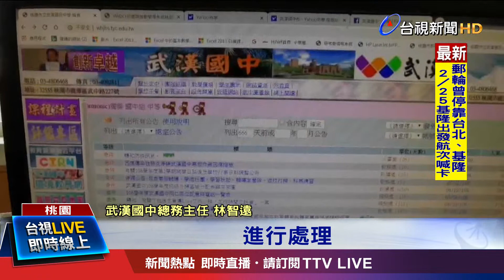學校官網首頁遭換土耳其國旗 留挑釁字眼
受到武漢肺炎疫情影響，桃園市龍潭區「武漢」國中官網，驚傳遭到駭客入侵，首頁遭人換成土耳其國旗，校方發現後緊急搶修。校方透露，可能是受到與武漢疫情同名之累，才遭惡意駭入官網，目前學校先引用舊版官網應急，後續不排除報警，追究這名駭客的刑責。